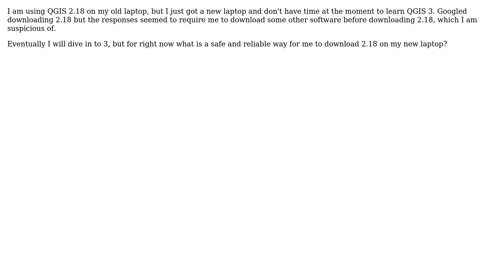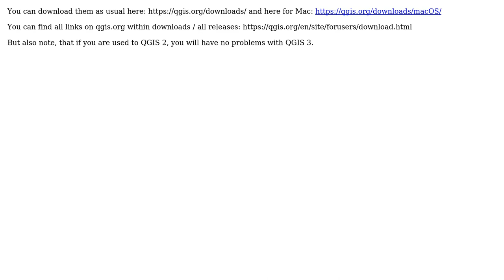GIS: Downloading old QGIS version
With thanks & praise to God, and with thanks to the many people who have made this project possible! | Content (except music & images) licensed under CC BY-SA | Music | Images & others | With thanks to user PolyGeo user MrXsquared user Mark Polczynski and the Stack Exchange Network Trademarks are property of their respective owners. You are responsible for your own actions.